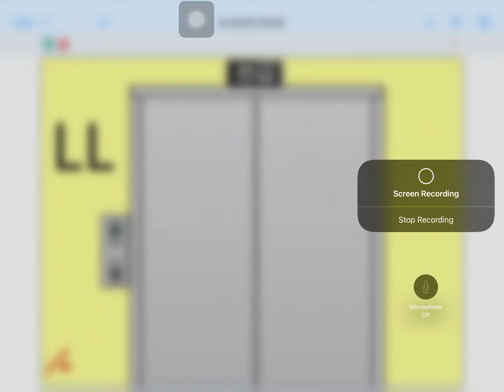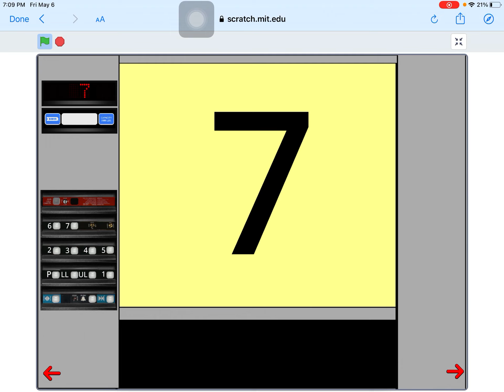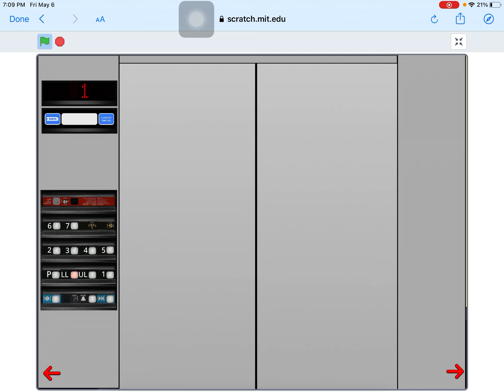Dover 1923 Elevator In Central￼ Mall At Robloxy City￼￼